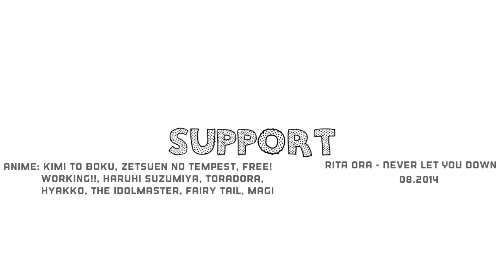support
I have been...uploading a lot I know but I don't care
a really messy video I created to lift my spirits but it didn't work but! I'm uploading it in hopes that it might lift any of yours if you're not happy! I'd love to give a deep speech about happiness and friendship but I'm blergh so just remember that your friends are always supporting you in different ways, never think that they don't love you because it's not obvious! There theres your speech congratulations maybe some of my perfection will rub off on you

Also isn't the font I chose for the title really cute? yah I know

I actually don't know what the hell I was doing with half of this, the chorus was more romance and I just- no friendship this is what I need to be doing why are you betraying me like this